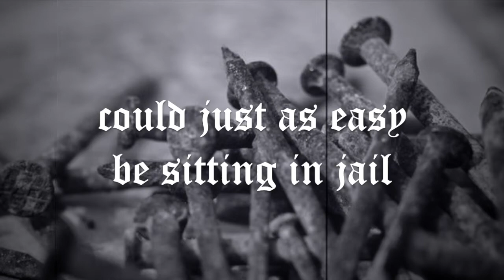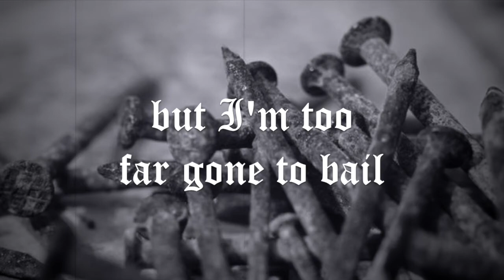Fistful of Nails (lyric video)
If you dig it, SHARE IT!  Help me grow.  "Fistful of Nails" is an original song by Texas singer-songwriter Victor Camozzi, from the album "3 Peso Cigar."  Victor Camozzi is a classic outlaw country, Americana, red dirt, alt-country artist.  His influences include Jerry Jeff Walker, John Prine, Kris Kristofferson, Tom Russell, Warren Zevon, Bruce Springsteen, John Mellencamp, Willie Nelson, Guy Clark, Doug Sahm, Joe Ely, Robert Earl Keen and more.